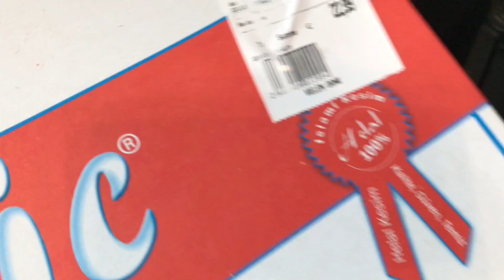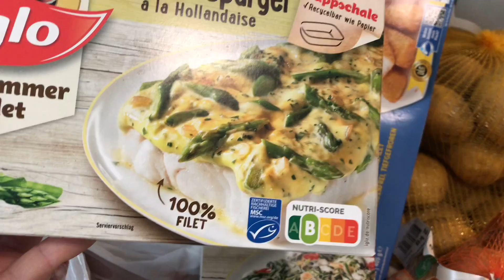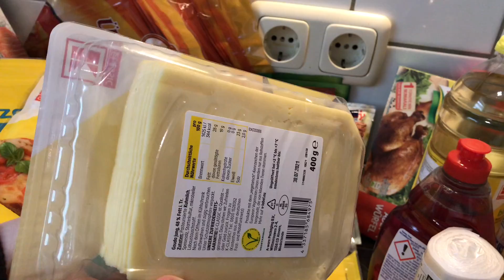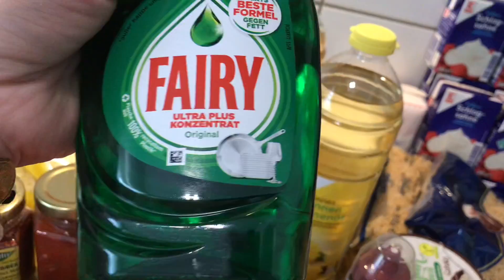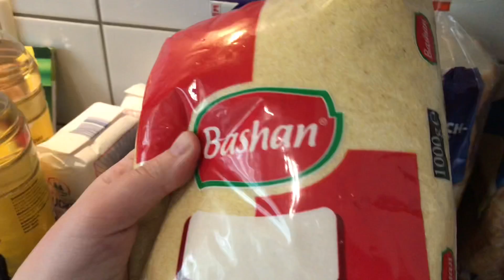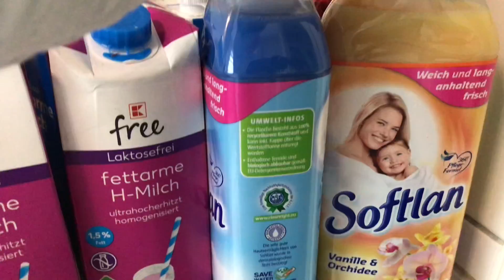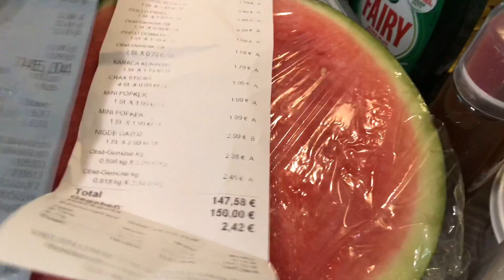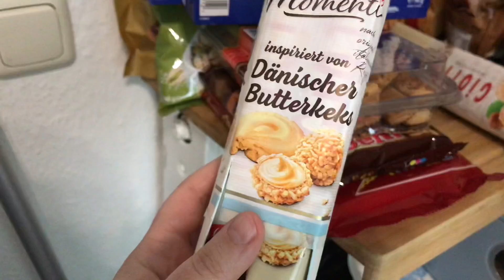📽DEV MARKET ALIŞVERİŞİ🛒🔴 300EURO İLE NELER ALINIR⁉️ ALMAN MARKET VE TÜRK MARKETİNDEN NELER ALDİM⁉️